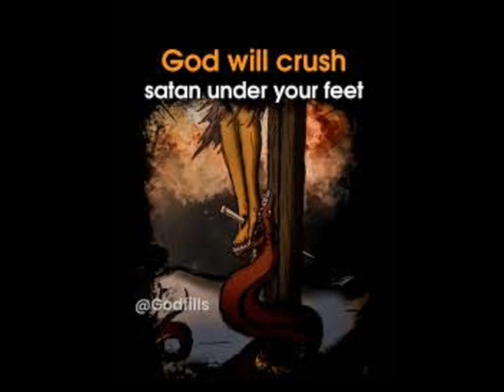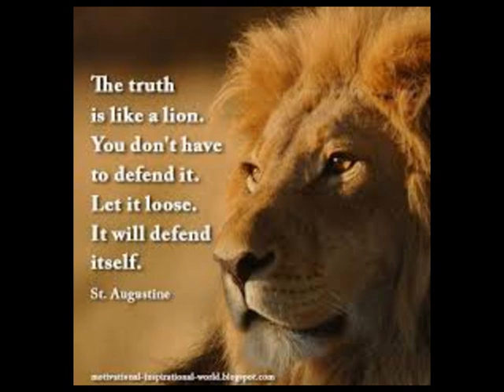Exorcist - piano EDIT - Different visual focus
Peace be with you, Beloved !!